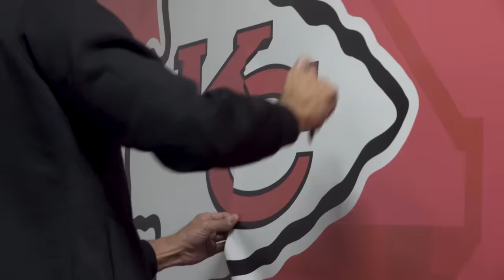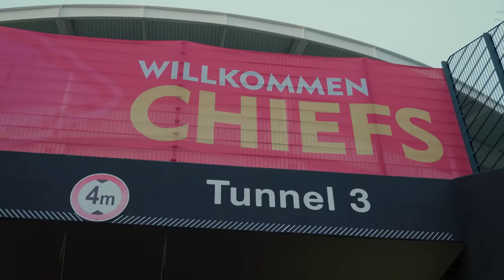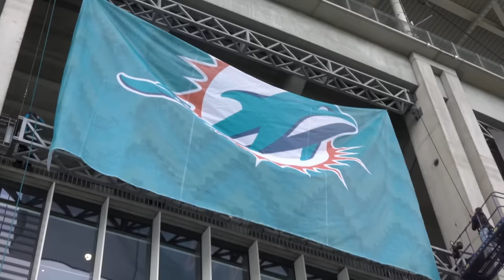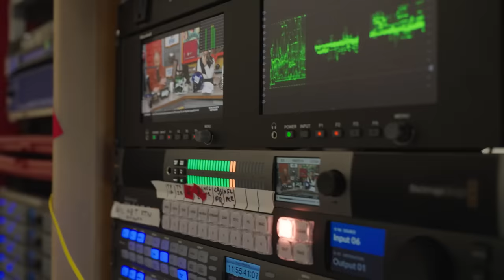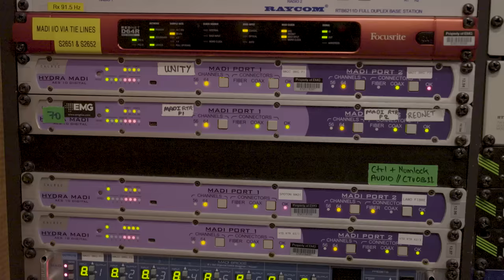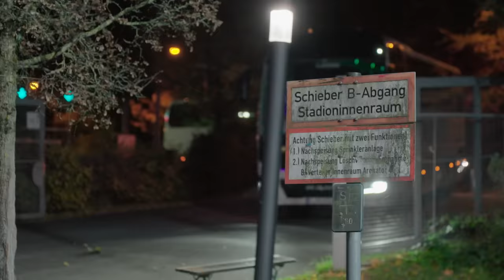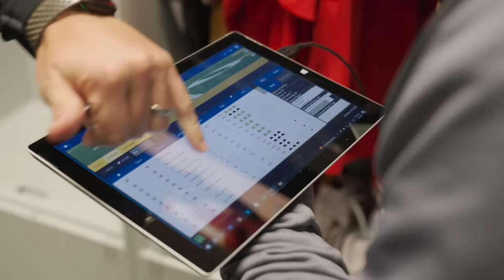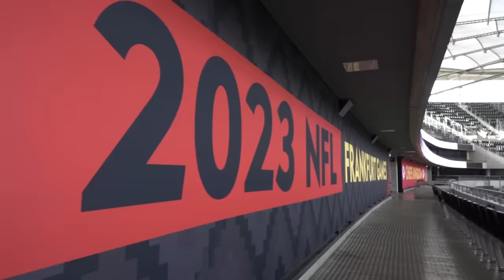EVERYTHING That Goes Into Preparing A Chiefs Game in Frankfurt Germany